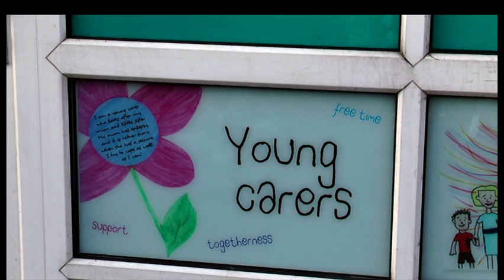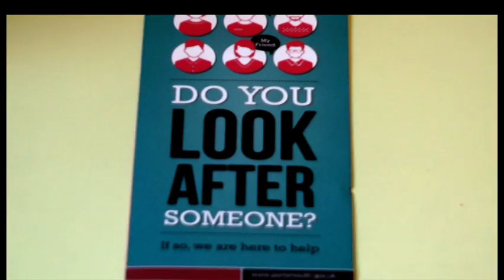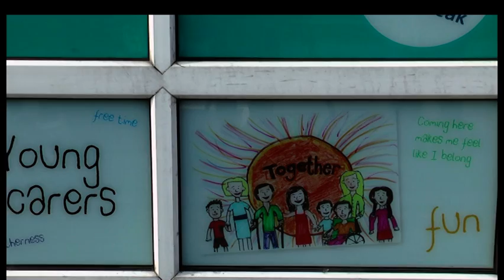The Portsmouth Young Carers Centre has received a grant of over £10,000 to improve its services.